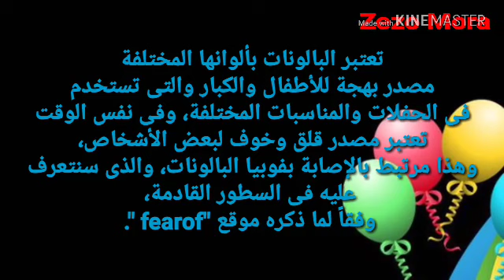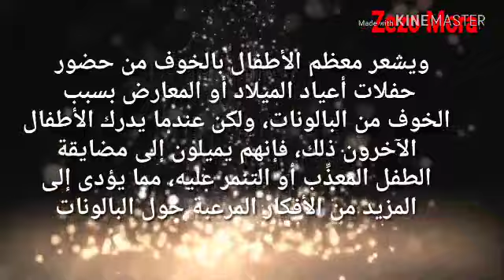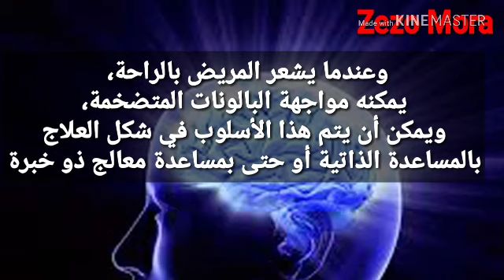فوبيا البالونات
برجاء الإشتراك بالقناة وتفعيل جرس الإشعار ليصلكم كل جديد